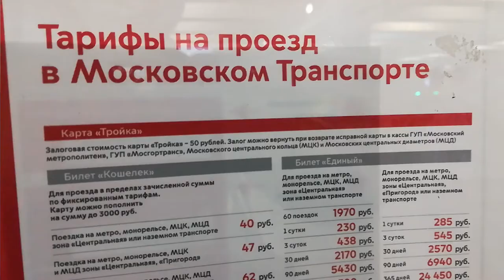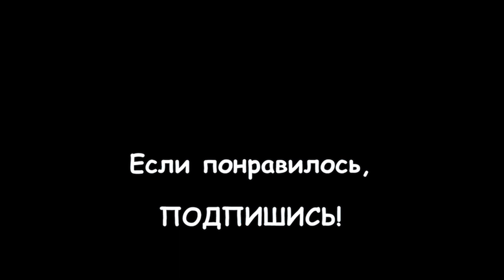141. МОСКВА в период пандемии - как мы ехали на поезде и гуляли по столице?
141. МОСКВА в период пандемии  - как мы ехали на поезде и гуляли по столице

Рассказываю про путешествие в Москву в период пандемии. Как не заразиться в поезде, и как закрытие границ повлияло на стоимость билетов и отелей.

Здесь же я рассказываю о нашем неторопливом передвижении по Москве в первый день пребывания (с высоким давлением у мамы)...

Ну и немного о четырёхзвёздочном отеле (двухместный номер обошелся нам в 2,5 тысячи рублей за ночь) и о поезде (купе стоило 7 тысяч рублей за двоих туда и обратно)...